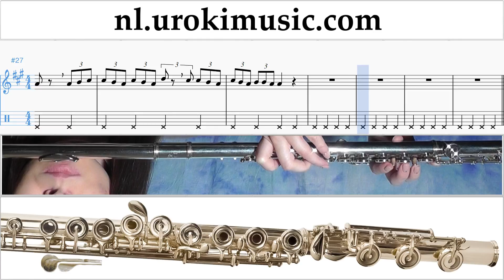Fluitles Fall Out Boy - Heaven's Gate Muzieknoten Cursus um-ih374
Fluitles Fall Out Boy - Heaven's Gate Muzieknoten Cursus um-ih374 Gelieve te schrijven in de comments, hoe om lessen meer nuttig voor u?